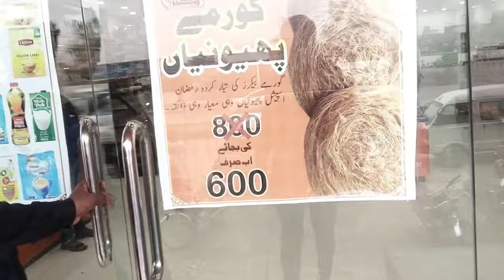Meet Up With Creator | Arsad Reels | Sayam | Umer Saleem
Aj Is Video Main apko betya Jaye ga K achank jagra Hogya

🤝Also Join Us on Social media Network

⭐ Helps Others

🌟 Offers Namaz